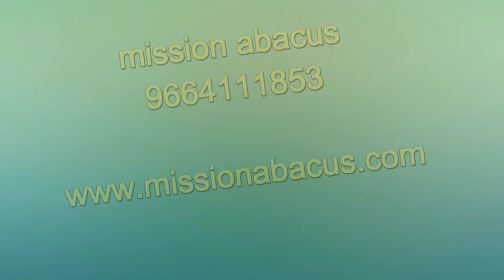abacus maths tricks ! abacus multiplication ! abacus national level competition